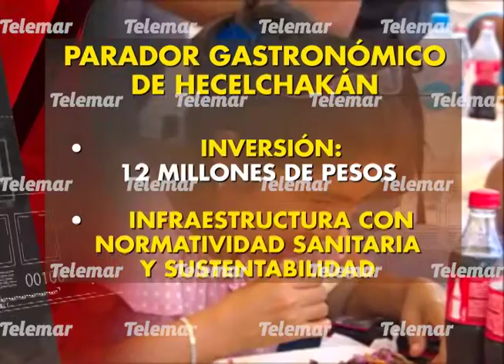Con inversión cercana a los 12 mdp, Hecelchakán tendrá su parador gastronómico